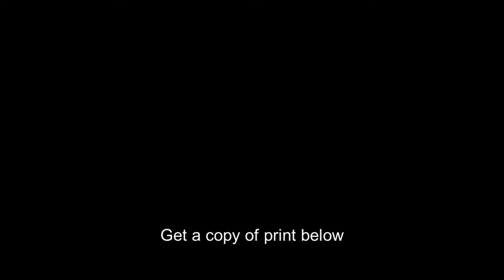SS Rugia,ocean liners,water vessels,boats,ships,Detroit Publishing Company,1890